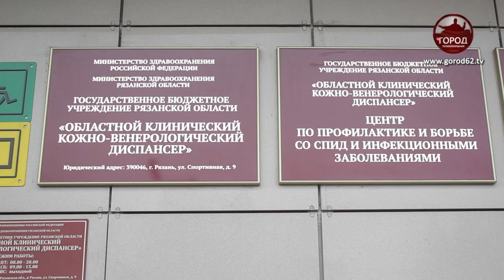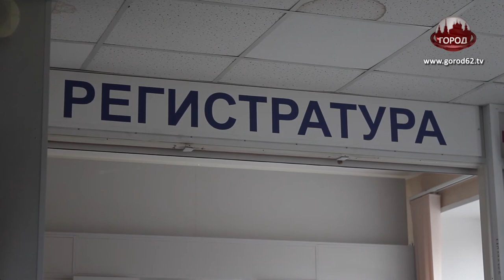День борьбы с ВПЧ